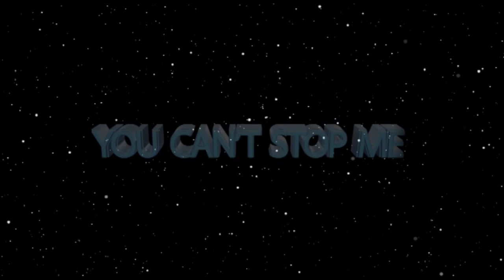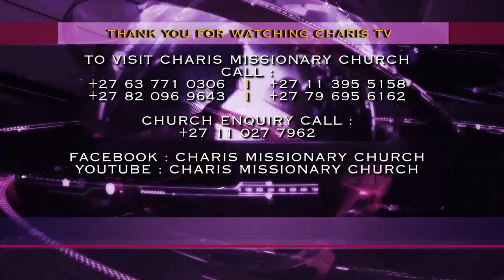WOMAN URINATES WHAT WAS BLOCKING HER BRIDGED CHILD ll Apostle JB Makananisa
One of the two women with bridged pregnancies urinated what was blocking her child after Apostle JB Makananisa prayed for both of them to cancel operations they would likely undergo.